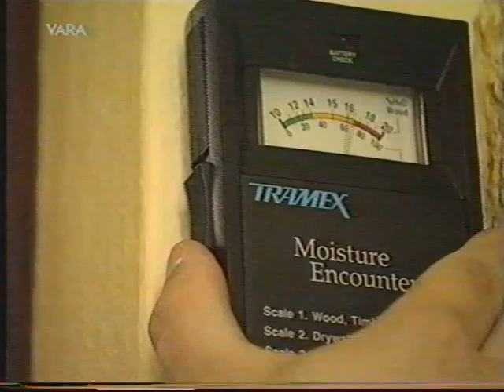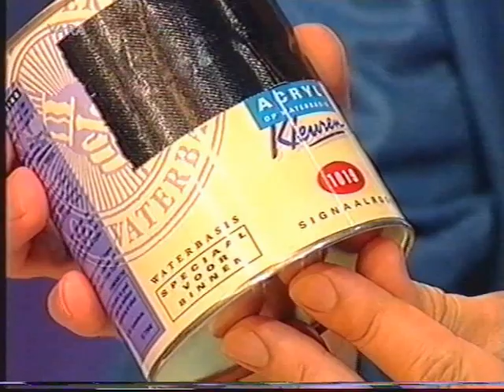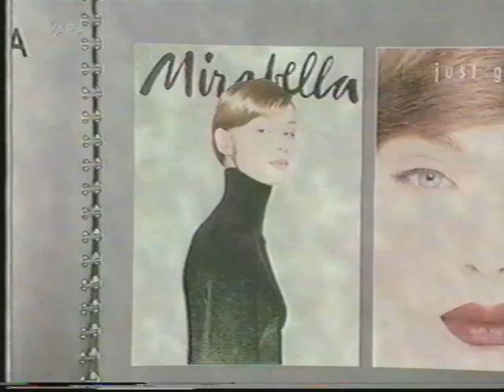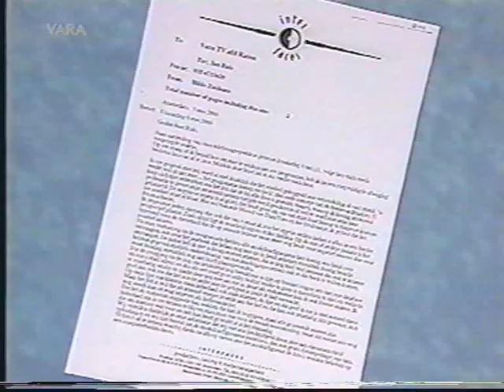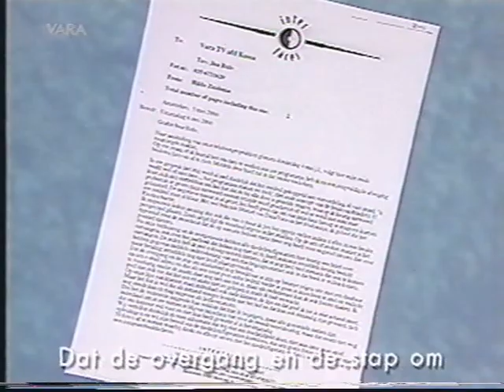Kassa 2000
Consumentenprogramma Kassa
Presentatie: Felix Meurders
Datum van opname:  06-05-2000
Bron: Pal vhs

Felix Meurders

Felix Meurders (Maastricht, 22 augustus 1946) is een Nederlandse radio- en televisiepresentator.

Na de HBS-B begon Meurders aan de studie sociale geografie. Hij studeerde niet af, omdat er te veel tijd in zijn radiowerk ging zitten. Hij begon met radiomaken in 1964 bij de afdeling Maastricht van Minjon (Miniatuur Jeugdomroep Nederland onder auspiciën van de AVRO). In 1968 won hij het Bronshoes-festival, een wedstrijd voor d.j.’s en kreeg naar aanleiding daarvan de kans bij Radio Luxembourg te werken, wat hij tot 1973 deed. In de jury zaten onder meer Hubert Terheggen en Peter Koelewijn.

Ook maakte hij zijn televisiedebuut in het kortstondige AVRO-popprogramma Doebiedoe, de voorloper van Toppop. Daarnaast werkte hij vanaf 1969 bij de NOS op Hilversum 3 (het huidige NPO 3FM). Voor die omroep presenteerde hij van 1971 tot 1982 onder andere de Daverende Dertig, in juni 1974 omgedoopt tot de Nationale Hitparade. In de jaren zeventig trad Meurders ook een aantal keren op als master of ceremonies op het Pinkpop Festival te Geleen. Midden jaren '70 maakte hij voor de Regionale Omroep Zuid het programma Licht Limburgs.

Voorts maakte hij tijdens de rock-'n-roll-revival van de jaren zeventig wekelijks het programma De Rock 'n Roll Methode. Een belangrijke gimmick daarin was het galmende studiogeluid onder zijn presentatiestem. Door zijn enthousiasme en muziekkennis wist hij een grote schare vaste luisteraars aan het programma te binden. Meurders deed dit in samenwerking met een andere Limburger, Louis Smeets. De Rock 'n Roll Methode groeide uit tot een veelbeluisterd radioprogramma waar tot in België en Duitsland naar werd geluisterd. Op het hoogtepunt waren er uitzendingen met wel een kleine twee miljoen luisteraars. Hoogtepunten waren live radio-shows in Baexem, Waalwijk en op de Firato in Amsterdam. Ook werden grote namen uit de rock-'n-roll naar de studio gehaald, zoals Fats Domino. In september 1982 werd het programma, na 293 uitzendingen, stopgezet.

In de jaren 80 was hij op de achtergrond betrokken bij het parlementaire radioprogramma Paviljoen Drie met parlementair verslaggever Dolf Brouwers van de VARA.

Naast bovengenoemde programma's is Meurders vooral bekend van de Meurders Methode, VARA's Zoekplaatje en Gesodemeurders. De laatste twee programma's maakte hij voor de VARA tot eind november 1985 op Hilversum 3. Ook presenteerde hij voor de VARA op televisie eind jaren zeventig de sport in VARA-Visie en later de sportprogramma's FC Avondrood en begin jaren 80 Voetbal '80. Van 1974 tot 1988 was hij op Hilversum 1 (tegenwoordig NPO Radio 2 geheten) te horen in het roemruchte radioprogramma De Rode Haan. Voor de NOS presenteerde hij op die zender jarenlang Langs de lijn.